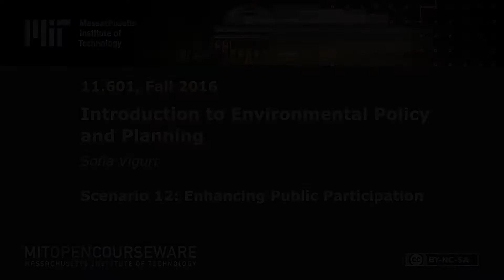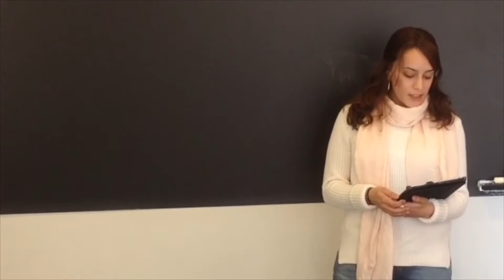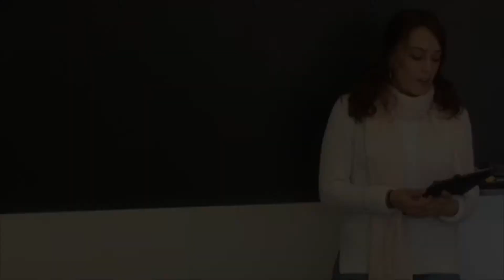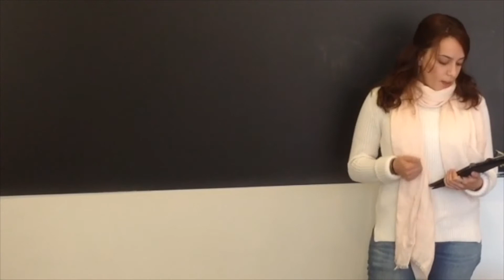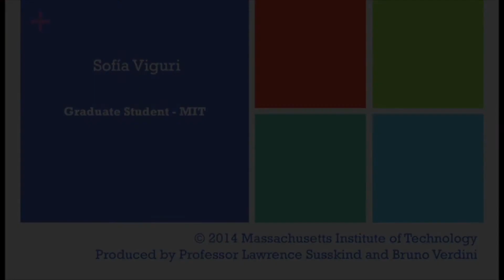Scenario 12: Public Participation Techniques and Strategies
Instructor: Sofia Viguri

How to involve the public in the policy-making process, in the context of land use planning.